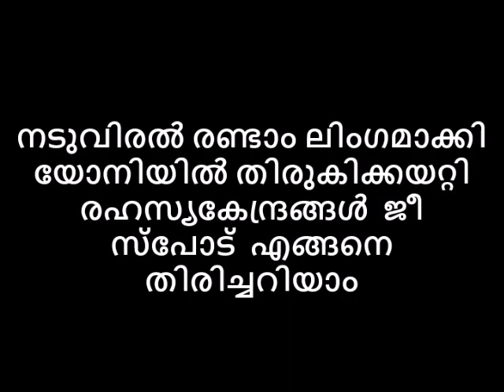നടുവിരൽ രണ്ടാം ലിംഗമാക്കി യോനിയിൽ തിരുകിക്കയറ്റി രഹസ്യകേന്ദ്രങ്ങൾ ജീ സ്പോട് എങ്ങനെ തിരിച്ചറിയാം